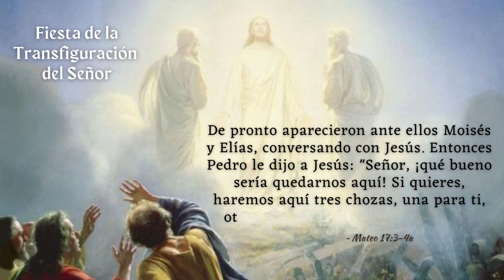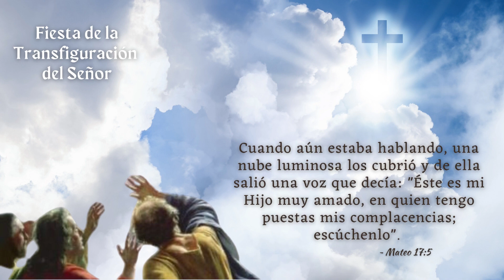Lo que presenciaron en la Montaña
¡Bienvenido de nuevo a nuestro canal! Hoy exploramos los eventos extraordinarios en la vida de Jesucristo.
Les traemos la impresionante historia de la Transfiguración de nuestro Señor Jesucristo. Sea testigo de un momento de extraordinaria divinidad cuando Jesús revela su verdadera gloria a sus discípulos escogidos. "La transfiguración milagrosa de Jesucristo: revelando su gloria divina" lo lleva a un viaje profundo, profundizando en el significado de este evento increíble y milagroso.

Viajamos a la cima de una montaña donde ocurrió una transfiguración milagrosa, revelando la gloria divina de nuestro Señor. Era un día tranquilo cuando Jesús, junto con tres de sus discípulos de confianza, ascendieron a este alto pico. De repente, la presencia del Señor se manifestó, cuando Jesús experimentó una transformación impresionante. Su rostro brilló radiantemente, más brillante que el sol, y su ropa se volvió tan blanca como la luz pura. Moisés y Elías, que representaban la Ley y los Profetas, aparecieron junto a él, conversando con Jesús. Al presenciar esta increíble transfiguración, los discípulos se sintieron abrumados por el miedo y el asombro. Una voz resonó desde los cielos, proclamando: "Este es mi Hijo amado, en quien tengo complacencia. ¡Escúchenlo!"

Este momento profundo sirvió como confirmación de que Jesucristo era el Mesías largamente esperado, el Hijo de Dios. Mientras descendían de la montaña, Jesús instruyó a sus discípulos a mantener este evento extraordinario en secreto hasta que el Hijo del Hombre resucitara de entre los muertos. La transfiguración de Jesucristo elevó el espíritu de sus discípulos y fortaleció su fe, revelando su gloria divina. Hoy celebramos este evento milagroso, apreciando el poder transformador y la gloria de nuestro Señor.

Gracias por orar y reflexionar con nosotros. Que el Buen Dios os bendiga y os guarde siempre. 🙏 Por favor apoye nuestro ministerio.